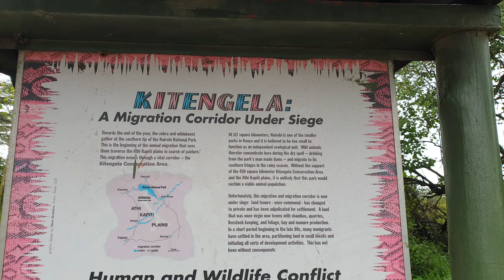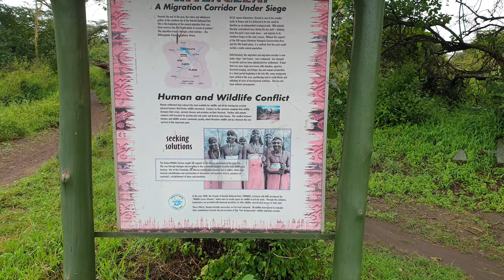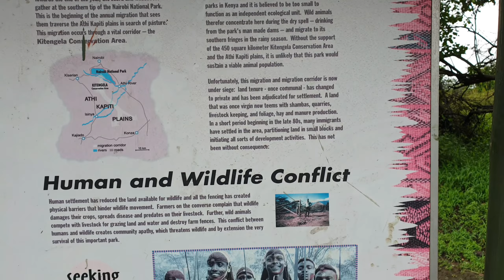EXPLORING 🇰🇪 NAIROBI NATIONAL PARK WITH @Bansibishnoi | SAFARI YA NAIROBI NATIONAL PARK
Nairobi National Park is a national park in Kenya that was established in 1946 about 7 km (4.3 mi) south of Nairobi. It is fenced on three sides, whereas the open southern boundary allows migrating wildlife to move between the park and the adjacent Kitengela plains. Herbivores gather in the park during the dry season. Nairobi National Park is negatively affected by increasing human and livestock populations, changing land use and poaching of wildlife. Despite its proximity to the city and its relative small size, it boasts a large and varied wildlife population
with @Bansibishnoi